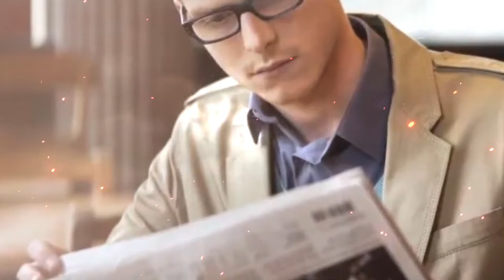MISSION KASHMIR 1.0 | Ep02 | Pakistani Jasoos Ka Dilli Se Amritsar Tak Ka Safar | Roxen Original